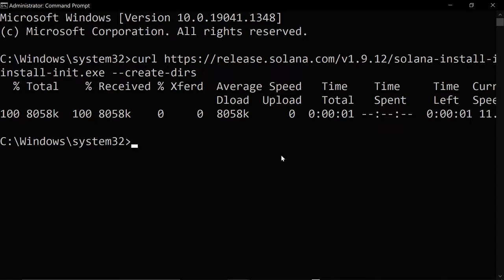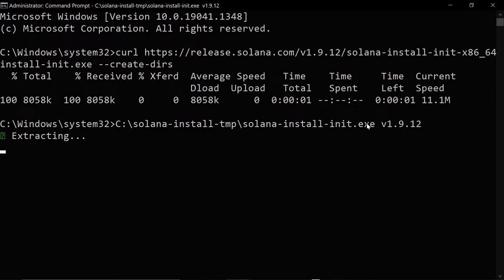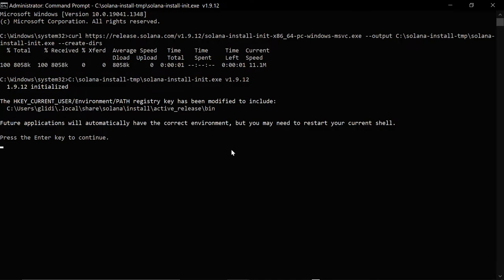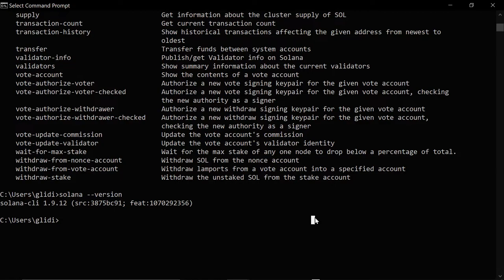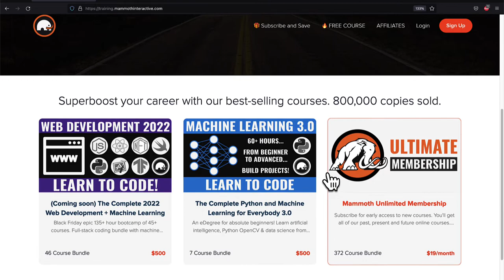How to Install Solana on Windows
Watch step by step how to install Solana CLI (Solana Tool Suite) on Windows in a DOS terminal.

Connect to the Solana blockchain in your terminal (command line).

Tools: ● solana 1.9.12 ● tsc 4.6.2 ● ts-node 10.7.0 ● node 16.13.0 ● npm 8.3.1

Candy Machine operates on the Solana blockchain.
* need a wallet with funds to create and deploy a Candy Machine
* create and use a wallet using the Solana Tool Suite

Learn decentralized app (dApp) development for the Solana blockchain.

Solana alleviates many of the problems that plague other blockchains. With Proof of History, the Solana blockchain has been able to reach record levels of speed and transaction volumes!